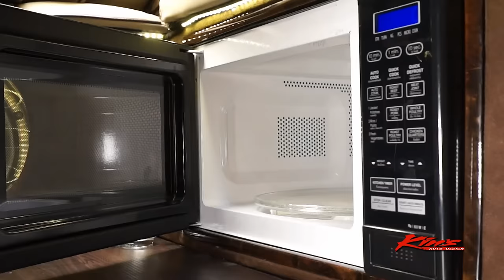Toyota Hiace Commuter Super Hi-Class Luxury Vip By Kin's